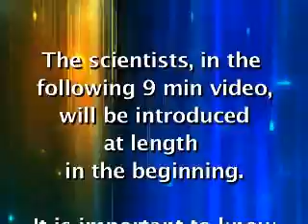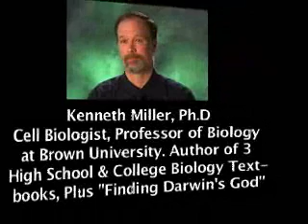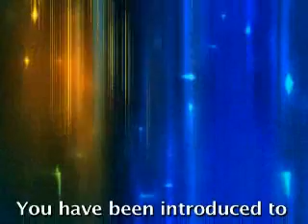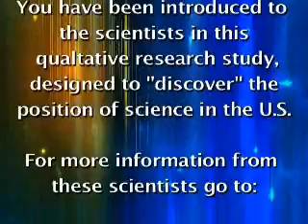1. Evolution vs. Creationism: Listen to the Scientists.